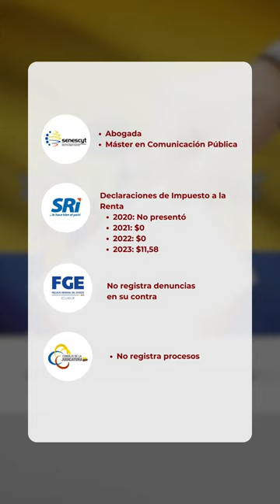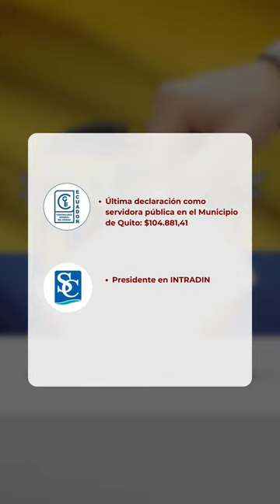Víctor Araus y Cristina Carrera – Partido Pueblo Igualdad y Democracia (PID)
⚖️ Víctor Araus y Cristina Carrera, del Partido Pueblo Igualdad y Democracia (PID), se presentan como una opción nueva con un enfoque en la equidad y el progreso social. ¿Podrán captar el apoyo de los ecuatorianos con su propuesta de cambio? Descubre más sobre ellos en este video.
La Defensa: Defendemos la verdad con periodismo.